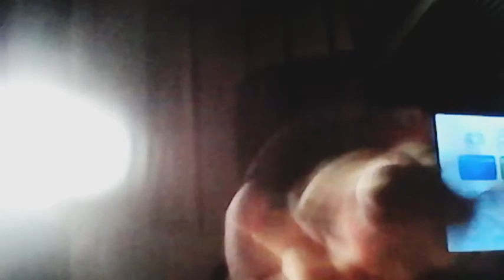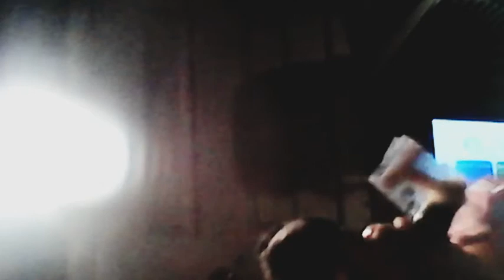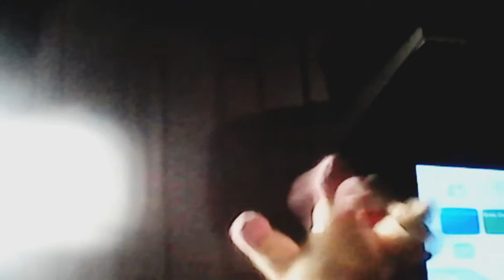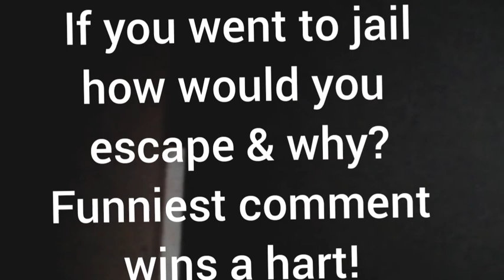DD Movie: Wendy Goes To Jail!!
Hey guys I just wanted to say thanks so much for 15 subscribers we're going up so fast now I got a question for you guys should I do gaming vids? OR plushy vids? Random comment will get picked.
DontrellDaily.com GET the BRAD NEW CHASE BACKPACK NOW AVAILABLE AT *TheFellasMerch.com\DontrellDaily*